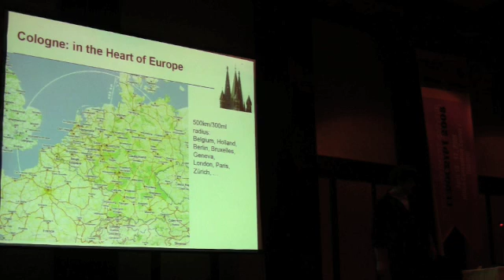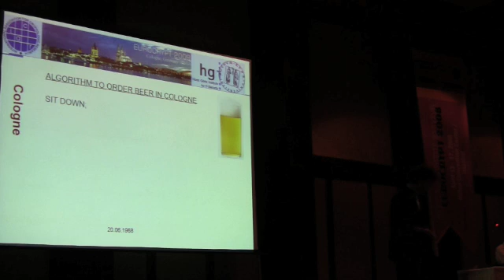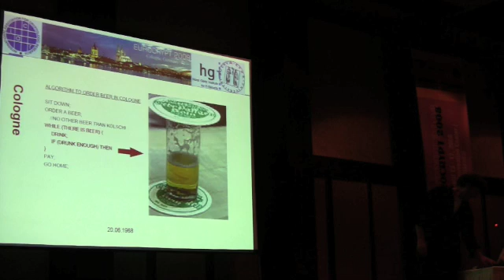EC08 Rump 19, Alexander May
Eurocrypt 2009, Alexander May